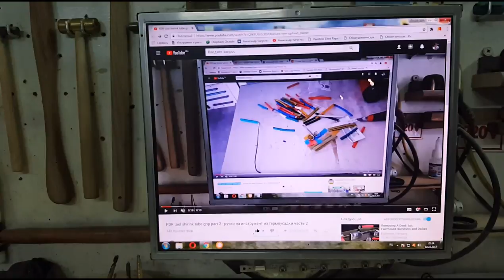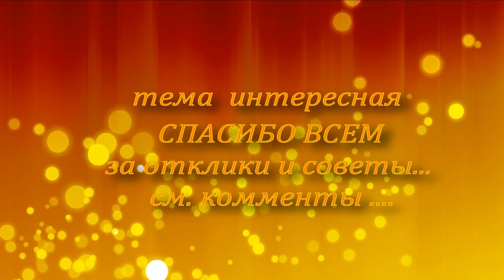PDR tool shirink tube grip part 3 - ручки на пдр крючки из термоусадки часть 3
наводим  порядок в инструменте   что бы  было приятно  работать и  не искать место  инструмента разбивка по цветам  и тематике